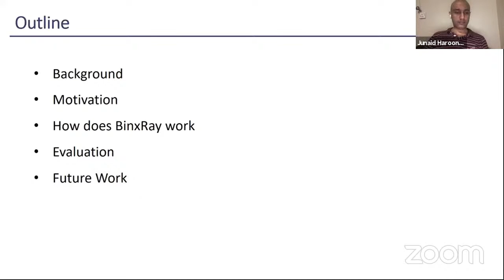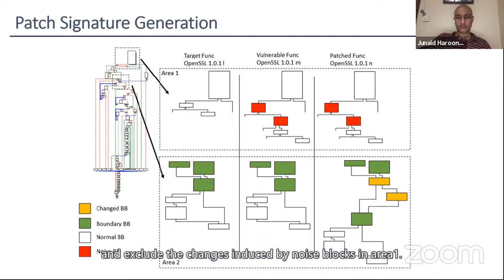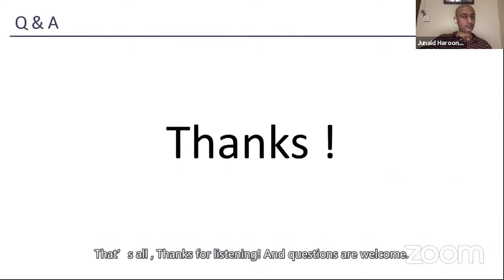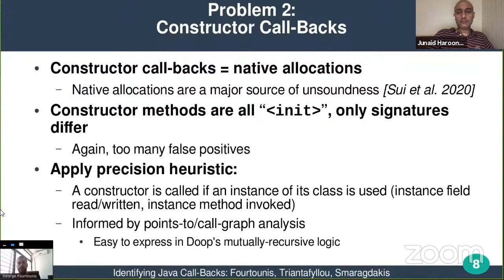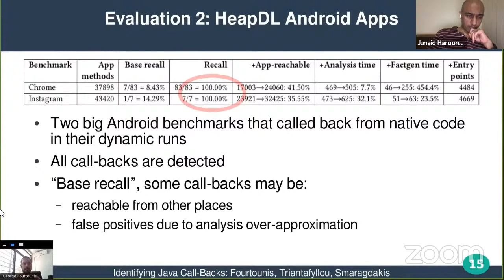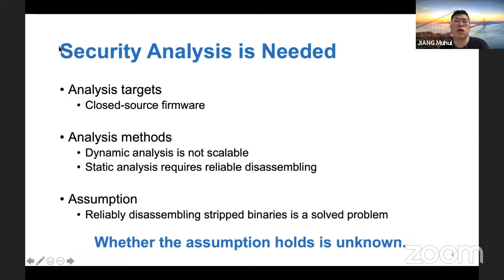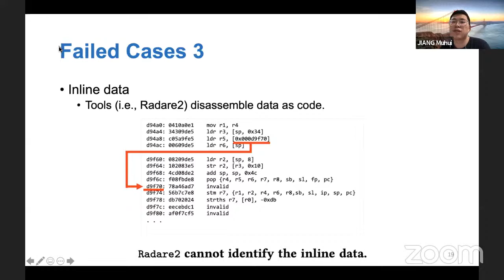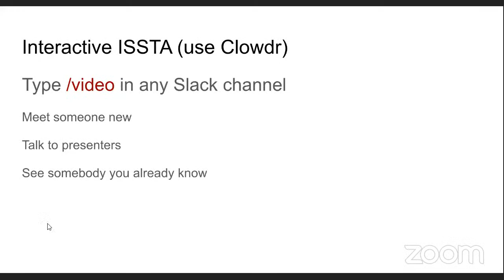ISSTA 2020 Technical Papers: "Binary Analysis"